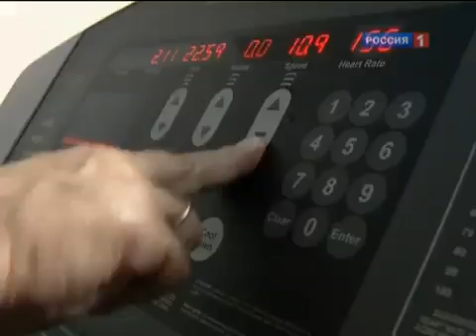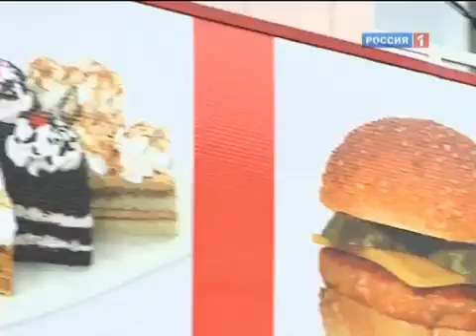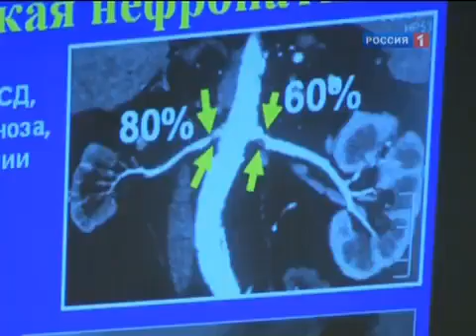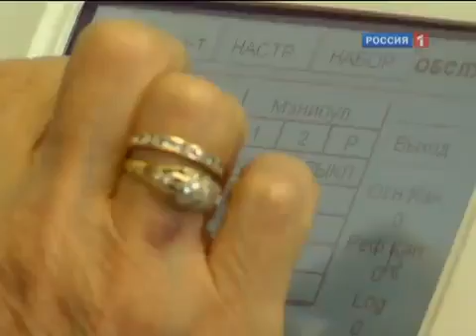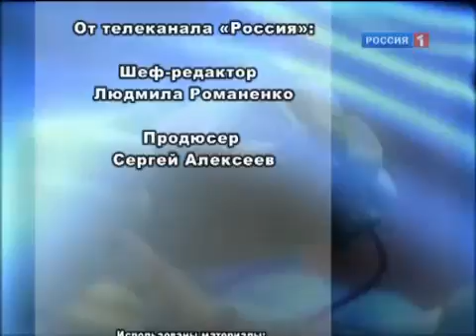GEON-ODESSA: Всё о диабете, часть 2.m4v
САХАРНЫЙ ДИАБЕТ И НОВЫЕ СРЕДСТВА ПОБЕДЫ